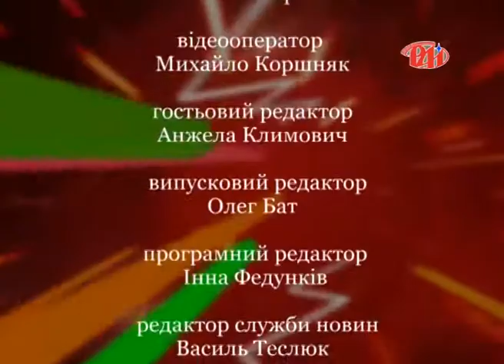Юрій Соловей у програмі "Новий погляд"